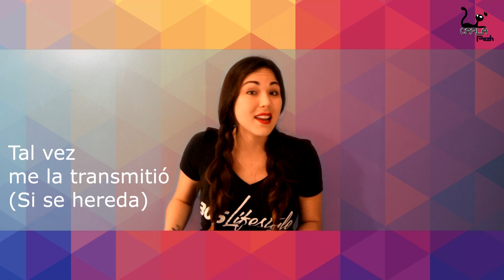Soy Alergica al AGUA | Enfermedad muy extraña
HOLAAA Ricuritas!...
Hoy les voy hablar acerca de la Alergia al Agua, cientificamente conocida como Urticaria acuagénica. La padeces? o conoces a alguien que sea alergico?. Sabias que existia la alergia al agua?.. Espero sus comentarios, Likes si les gusto la info y COMPARTAN para dejar a otros saber de esta alergia.. BESOSSS.